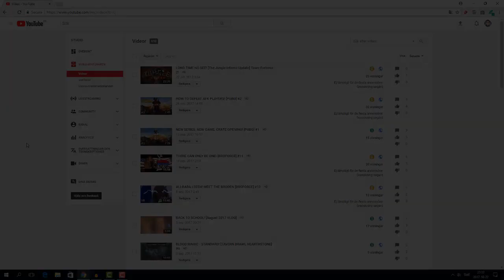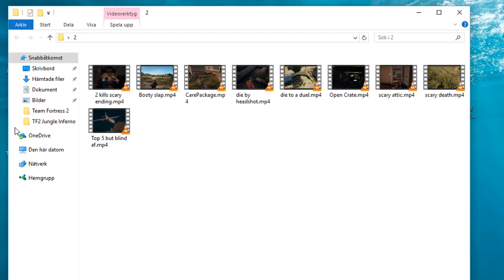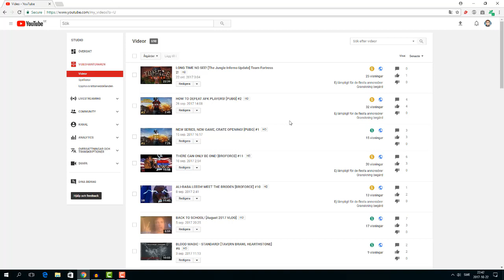THIS VIDEO WILL NOT BE MONETIZED!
CHAT WITH ME:
(If you add me on Steam please tell me who you are, otherwise I won't add you)

DESCRIPTION
I use iPhone 6 Plus to record my face reactions.

Fuck you Youtube!